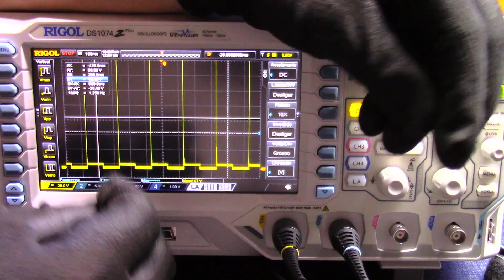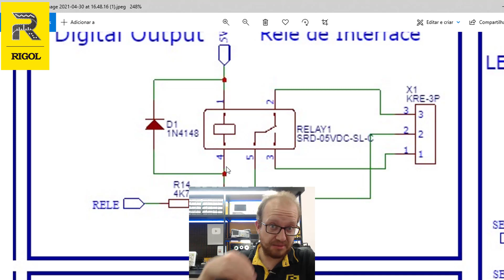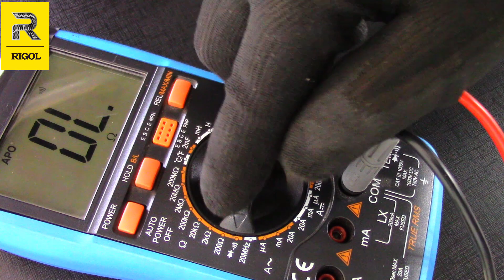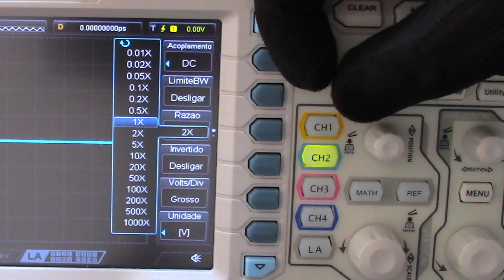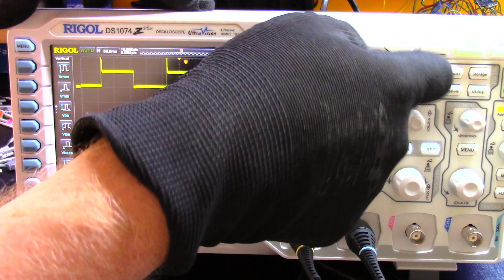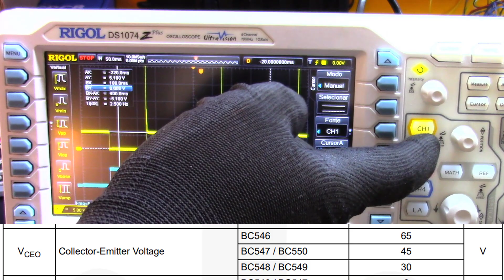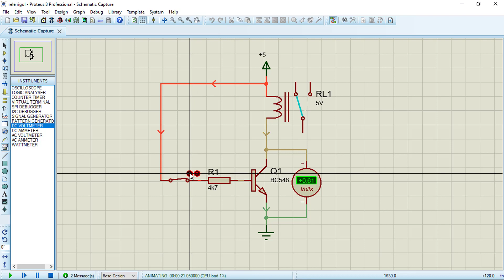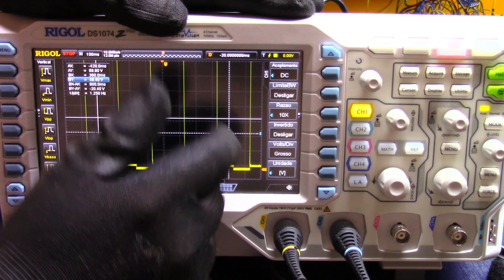Por que Muitos Transistores NPN e MOSFET QUEIMAM? Osciloscópio VALE A PENA? Eletronica Facil e RIGOL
Como usar o osciloscópio RIGOL DS1074 para medir tensão? Transistor bipolar NPN e PNP Queimados na placa? MOSFET com defeito? Porque usar o Osciloscópio em Manutenção de placas eletrônicas?  Vale a pena usar o Osciloscópio RIGOL para Detectar defeitos em placas e componentes eletrônicos? Como o Surto de tensão pode queimar o transistor e Mosfet através do ricochete indutivo e da força contra eletromotriz?

▶ Ganhe seu DESCONTO AGORA Com o CUPOM: EFACIL5 e Turbine sua Bancada com os Equipamentos RIGOL 🟡Distribuidores RIGOL:
🔴 Baixe AGORA nosso E-book Gratuito e Conheça Nossos Cursos de Eletrônica e Programação
🛒 Produtos e ferramentas para trabalhar com Eletrônica você encontra na LOJA OFICIAL

O osciloscópio Rigol é um equipamento importante para a eletrônica. Ele permite visualizar sinais elétricos em tempo real e é amplamente utilizado para diagnósticos, consertos e testes em circuitos elétricos e eletronicos. É possível realizar um curso de osciloscópio para aprender mais sobre seu funcionamento e utilização. Além disso, alguns modelos de osciloscópio Rigol também vem equipados com um gerador de funções, além disso você pode usar um gerador de funções arbitrárias, tornando-o útil para diversas aplicações. Além do osciloscópio, é importante ter um multímetro para medir diversas grandezas elétricas. Se você quiser consertar uma placa eletrônica quebrada, pode utilizar o osciloscópio para identificar o problema e, assim, consertá-lo. Existem tutoriais disponíveis para ensinar como usar o osciloscópio Rigol, incluindo como usar um osciloscópio digital Rigol 1054z e como configurar o osciloscópio.  Um oscilloscope é um instrumento de medida eletrônico que é utilizado para visualizar e medir sinais elétricos variáveis. Para calibrar um osciloscópio da Rigol, é necessário seguir os passos descritos no manual do usuário. Alguns osciloscópios, como o osciloscópio automotivo, são projetados especificamente para aplicações automotivas. Já o osciloscópio digital é equipado com tecnologias avançadas que oferecem precisão e facilidade de uso. Se você precisa de um osciloscópio portátil, existem muitas opções disponíveis no mercado. Além disso, os osciloscópios digitais também podem ser equipados com um gerador de funções, que permite gerar sinais para testes e medidas. A Rigol é uma das principais marcas de osciloscópios e oferece uma ampla gama de opções, incluindo osciloscópios de 100 MHz. Quanto ao preço de um osciloscópio, ele pode variar dependendo das características e da marca. Ao escolher um osciloscópio, é importante considerar suas necessidades e conhecer como usar o osciloscópio antes de fazer a compra.

Com a RIGOL, sua manutenção eletrônica, desenvolvimento de circuito eletronico e produtos fica sensacional!